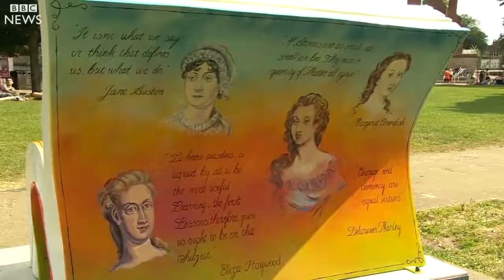'Meeting Miss Austen' - BBC South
Two hundred years after her death Jane Austen's characters live on. Heroines like Elizabeth Bennet and dashing heroes like Mr Darcy are frequently brought to life on stage and screen. But now audiences will get the chance to encounter some of Jane Austen's lesser known characters. Stories found in the notebooks she wrote as a teenager have been adapted into a new play which premieres in Winchester 8 & 9 July 2017.